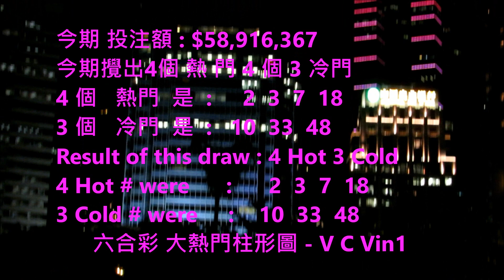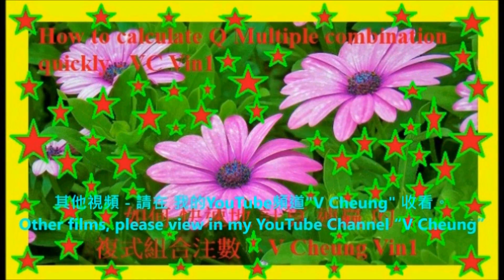2019 香港 六合彩 TT2 HKD31 000 000大熱門柱形圖 攪珠結果4熱3冷 HK Mark 6 TT2 Hot No Bar Chart Result 4 Hot 3 Cold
2019 Hong Kong Mark 6 TT2 HK$31,000,000- Hot Number Bar Chart Result : 4 Hot 3 Cold
2019 香港 六合彩 TT2 HK$31,000,000- 大熱門柱形圖 攪珠
結果 :4熱3 冷

- 2019 香港 六合彩 AA2 新年金多寶  八千萬 大熱門柱形圖
-   2016 이성민 Clara 李成敏 (韓國藝人) 在 香港 沙田馬場 時裝表演 2016 Clara in HK Shatin Racecourse Fashion Show
-  2016 森巴勁舞 在 跑馬地馬場 2016 Samba Dance in Happy Valley Racecourse Happy Wednesday
-   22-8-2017 颱風 天鴿 來 香港Typhoon Hato in Hong Kong